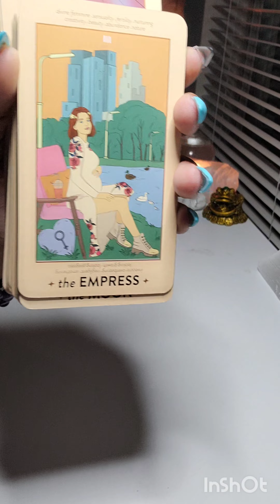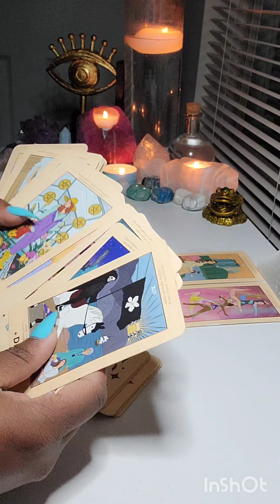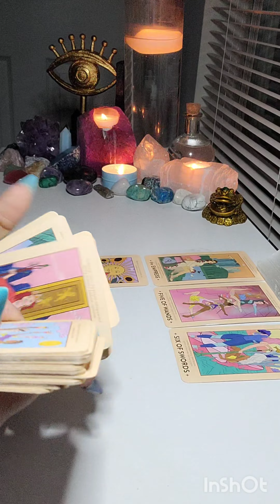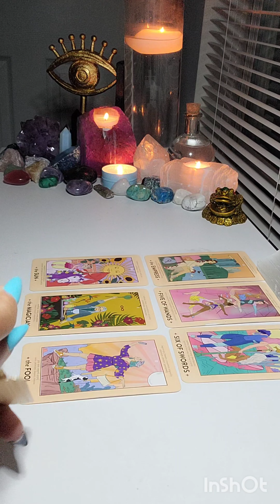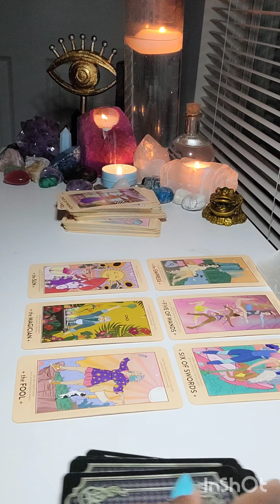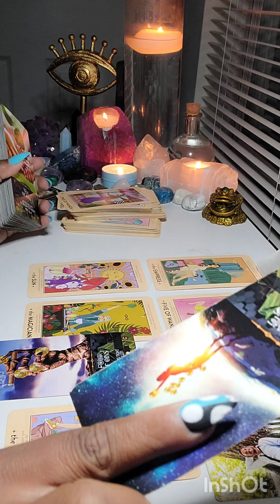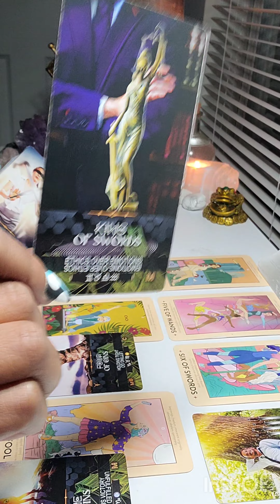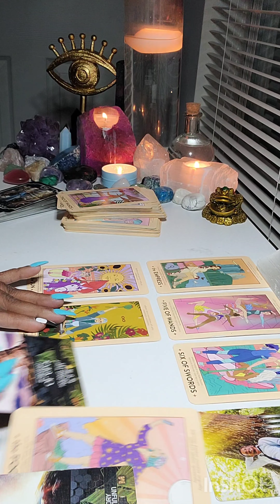you don't even know her crazy a$$!!!!